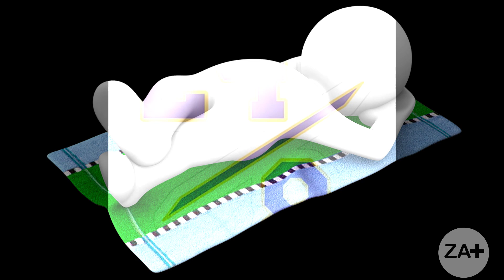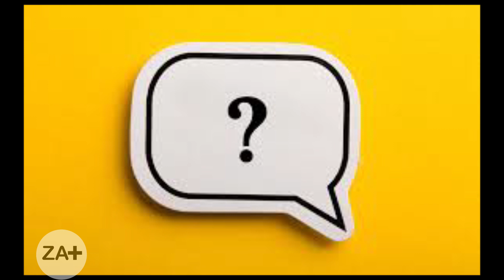महिलाओं को घर की चारदीवारी में क़ैद रखता है इस्लाम? || ZA Plus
इस्लाम महिलाओं को घर की चारदीवारी में क़ैद रखता है?

एक इंसान का जीवन हर दिन मोटे तौर पर तीन भागों में बंटा होता है, एक भाग में मनुष्य आराम करता है, दुसरे भाग में व्यक्ति अपने व्यक्तिगत या परिवार और समाज के काम यानि personal और social work निबटाता है और तीसरे भाग में आदमी अपनी आजीविका के लिए काम करता है और जीवन चलता रहता है.

इस आधार पर आईये अब स्त्री और पुरुष के जीवन की तुलना करते हैं. एक भाग में दोनों आराम करते हैं, दुसरे भाग़ में दोनों अपने व्यक्तिक या पारिवारिक और सामाजिक काम निबटाते हैं और केवल तीसरे भाग में एक दुसरे से मुख्य रूप से भिन्न काम करते हैं यानि आम तौर पर पुरुष अपनी आजीविका के लिए सामान्यत: कहीं घर के बाहर काम करता है और महिला अपने घर के अन्दर अपनी ज़िम्मेदारी अदा करतीं हैं.

जिन लोगों ने अपनी बुद्धि की लगाम किसी और या किन्हीं और के हाथों में दे रखी होती है वे समझते हैं और समझाते हैं कि इस्लाम धर्म महिलाओं को घर की चारदीवारी में क़ैद करता है. उन सज्जनों से निवेदन है कि अपनी बुद्धिमत्ता पर विश्वास रखें और कुछ बिन्दुओं पर सोच विचार कर लें तो इस दुष्प्रचार को समझने में मदद मिलेगी,

1 घर कोई कैदखाना नहीं है बल्कि संसार की सबसे सुरक्षित जगह है और घर पर हर कोई सबसे अधिक सुरक्षित महसूस भी करता है. क्या ऐसा नहीं है?

2 खुद अगर आपकी माँ ने आपको घर पर रहकर पालने की बजाए कुछ और जॉब की होती तो क्या आप उस उच्च स्थान पर होते जहाँ आप आज हैं?

3 दुनिया मानती है कि सबसे महानतम स्थान संसार के सभी हृदयों में माँ ने पाया है बाप से भी महान. क्या उसका कारण घर की पवित्र चारदीवारी नहीं है?

4 क्या परिवार का पालन पोषण कोई निकृष्ट काम है? नहीं न? बल्कि आप खुद इस कार्य को उत्कृष्टतम काम बताएँगे.

इस सम्बन्ध में समझने के और बहुत से पहलु हैं उसके बारे में आप भी सोचिए और हमें भी बताईये.

इन सामान्य बिन्दुओं से यह बात साफ़ है कि जब घर की चारदीवारी जेल नहीं है तो इस्लाम पर लगाया जाने वाला यह इल्ज़ाम एक बे सिर पैर की बात है. वास्तव में संसार को इस्लाम के नाम से डराने की कोशिशें की जा रही हैं उसकी शिक्षाओं को तोड़ मरोड़कर प्रस्तुत किया जा रहा है भला कहीं ऐसा हो सकता है कि अक्ल में न आने वाली एक भी बात इस्लाम धर्म सिखाता हो. जैसे इस आरोप का खण्डन थोड़े से चिंतन मनन से हो गया वेसे ही सारी आपत्तियों के समाधान मौजूद है. आप खुद सोच कर देख लीजिये या हमसे पूछिए.

अभी के लिए फ़िलहाल इतना ही, जल्द मिलते हैं किसी और विषय के संबध में जानकारी के साथ, अभी दें अनुमति.
धन्यवाद.